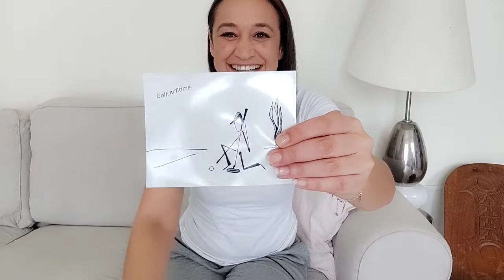Golf | Unboxing GolF.ArT.time | Je vous explique aussi brièvement comment j'ai commencé le golf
Cette collaboration m'a permis de découvrir le golf et je suis carrément devenue accro ah ah
Depuis, j'ai la chance de pouvoir collaborer avec de nouvelles marques de golf créées par des femmes.

Aujourd'hui, je suis heureuse de vous présenter GolF.ArT.time !

Des bisous